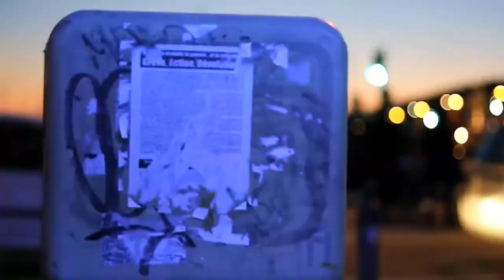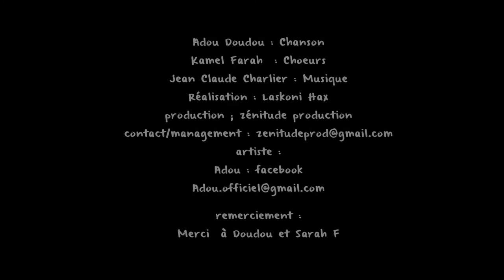" seconde chance " ADOU - réalisé par Lasko Film Production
Adou Doudou : Chanson
Kamel Farah  : Choeurs
Jean Claude Charlier : Musique

artiste :
Adou : facebook

remerciement :
Merci  à Doudou et Sarah F